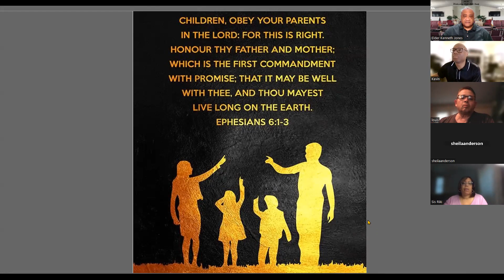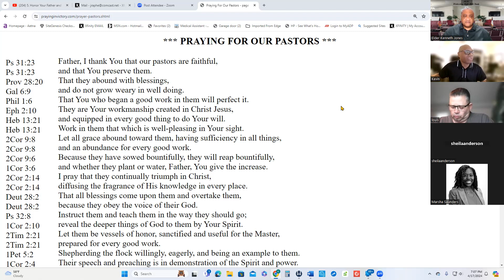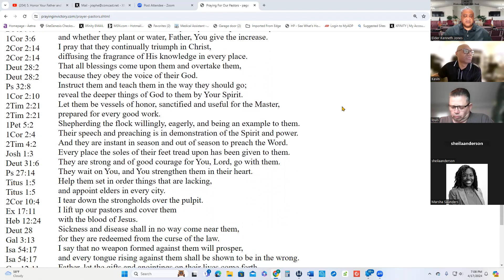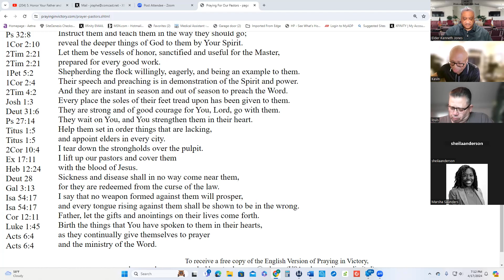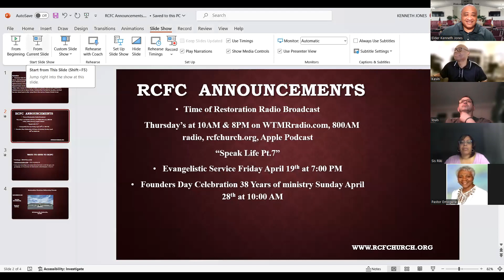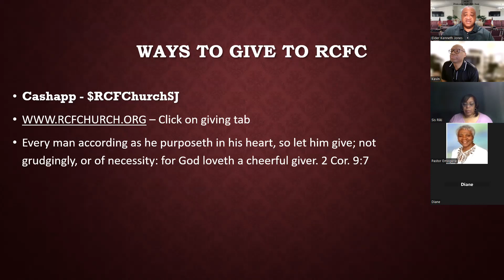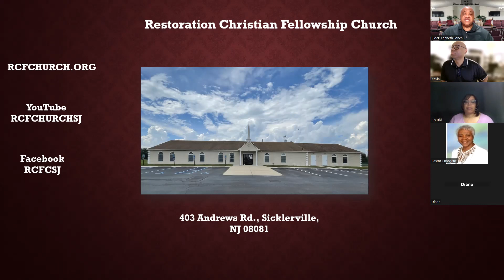RCFC Bible Study 4\17\24\Believing Children and Parents Are to Walk Under God’s Authority Pt.2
Believing Children and Parents Are to Walk Under God’s Authority Pt.2
Ephesians 6:1-4
RCFC Bible Study 4/16/24
Deacon Kevin Anderson